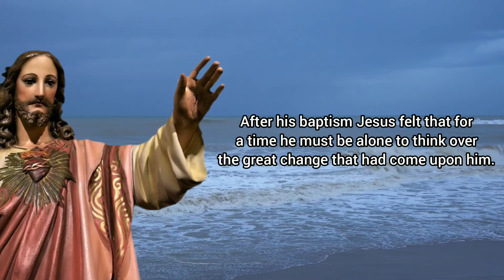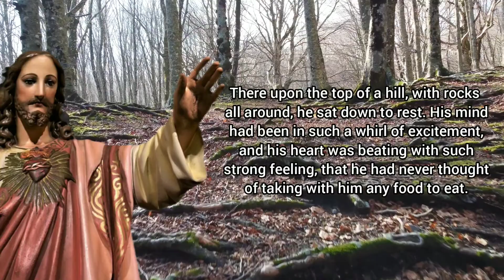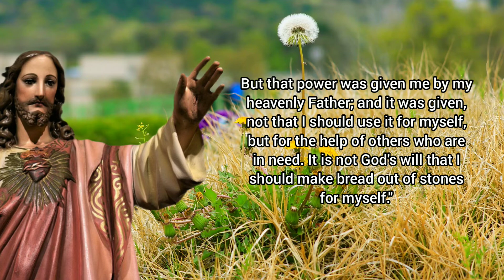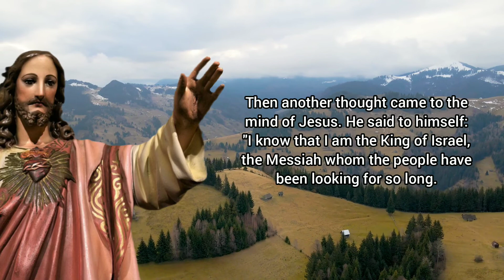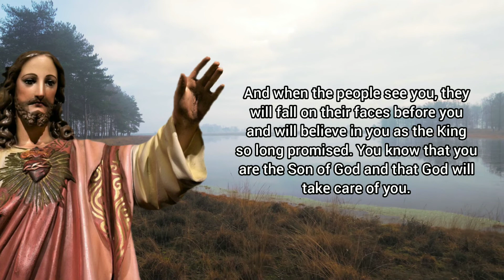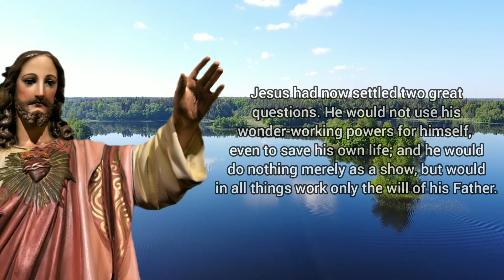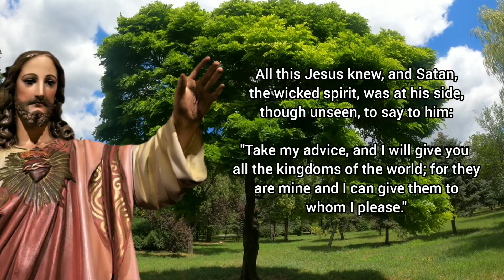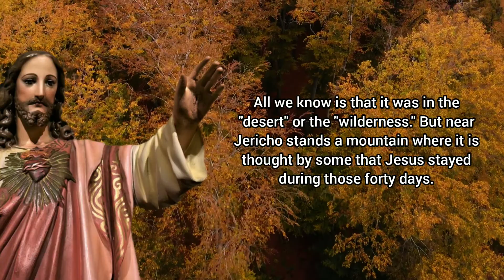The Temptation of Jesus Christ - Bible Story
The temptation of Christ is a biblical narrative detailed in the gospels of Matthew, Mark and Luke. After being baptized by John the Baptist, Jesus was tempted by the devil for 40 days and nights in the Judaean Desert.